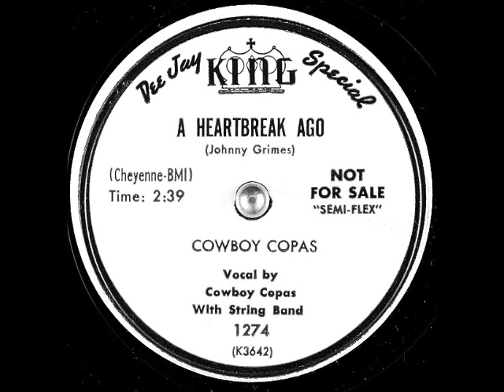A Heartbreak Ago ~ Cowboy Copas with String Band (1954)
Title: A Heartbreak Ago
Artist
Label: KingRecords 1274
Matrix / Runout: K3642
Flip-side: The Blue
Composer(s)
Year: #1954
Genre